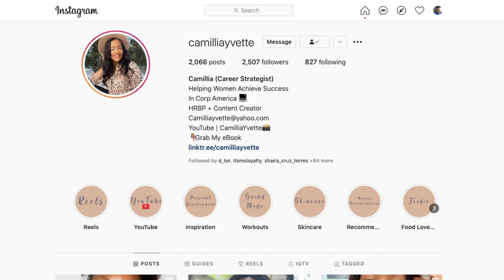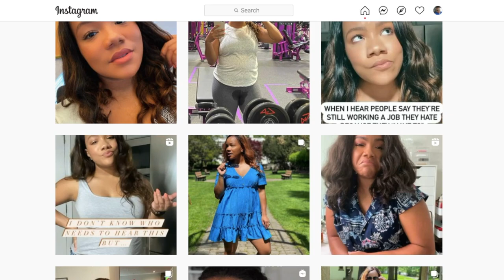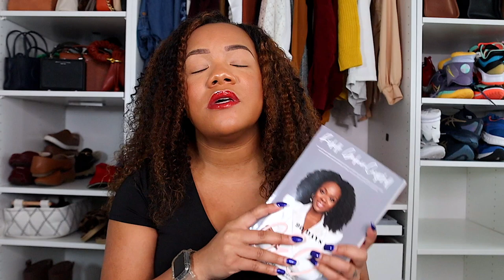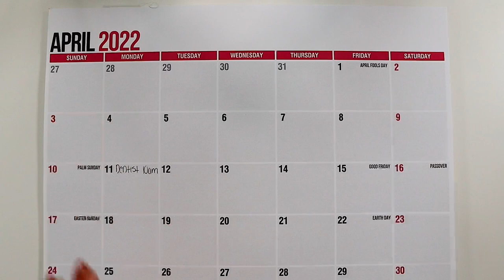April Reset Routine: Bouncing Back From Not Hitting Goals, Organizing My Space, Goal Setting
Heeeeeyyyyy y'all!

**If you are still reading this, You're the real MVP! Comment ' bossbabe ' down below! It will be our secret!